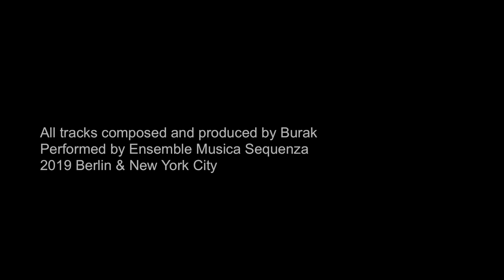Burak - Hermes Podcast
Studio footage & interview of Burak on making of his album Hermes
Neue Meister - 2019
Art Direction: Studio Daniel Mulder